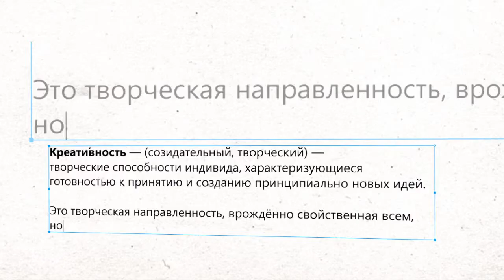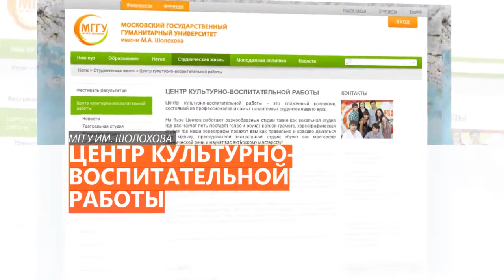КРЕАТИВНОСТЬ wmv 10Youtube com